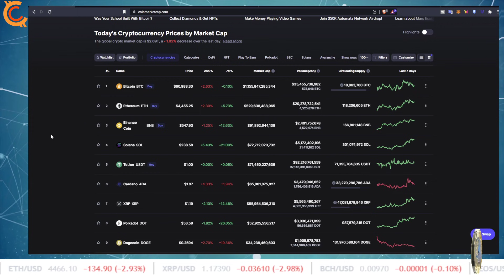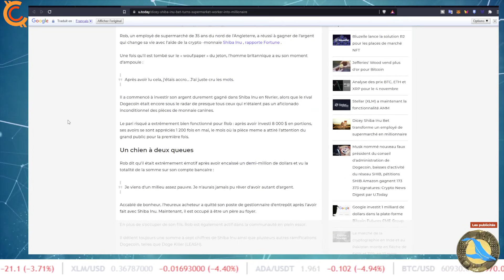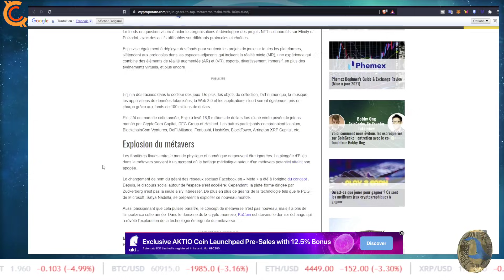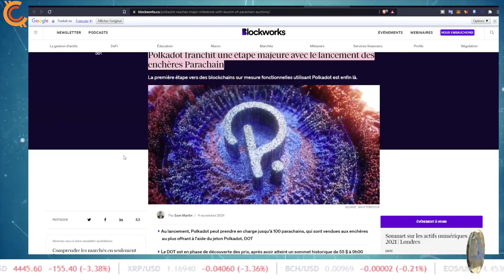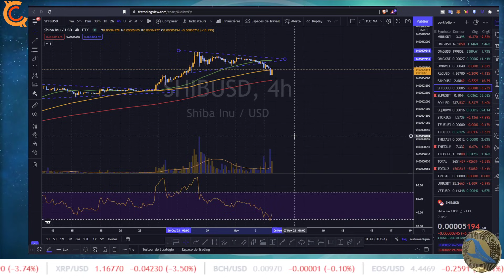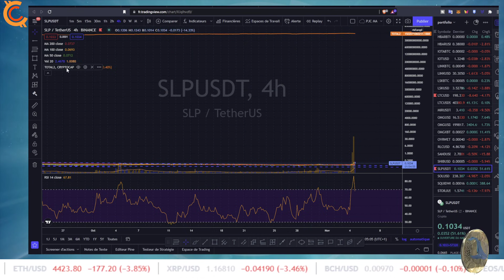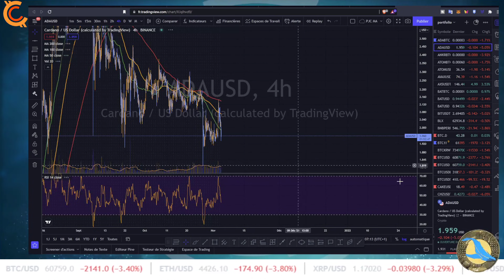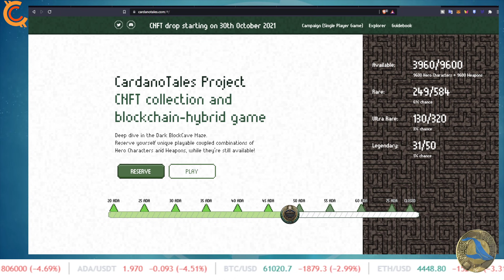PJC: 🚨POLKADOT LANCEMENT DES AUCTIONS POUR LES PARACHAIN ! IL DEVIENT MILLIONAIRE AVEC SHIBA INU 🤑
Dans cette vidéo je vous propose une sélection d’articles sur l’actualité de la blockchain et des cryptomonnaies.

Tuto – Monter un rig de minage de A à Z part 1/3

Dicey Shiba Inu Bet transforme un employé de supermarché en millionnaire.

Solana est désormais la quatrième plus grande crypto-monnaie au monde.

Enjin Gears va exploiter le royaume du métaverse avec un fonds de 100 millions de dollars.

Google investit 1 milliard de dollars dans le fournisseur de contrats à terme Bitcoin CME Group.

Polkadot franchit une étape majeure avec le lancement des enchères Parachain.

Auctions on Polkadot & Kusama Ecosystem.

CNFT drop starting on 30th October 2021.

Je vous propose une analyse du Solana, Cardano, SHIBA INU et Bitcoin avec sa dominance.